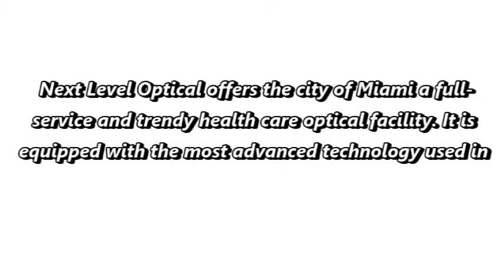Next Level Optical Stores in Miami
Next Level Optical goes around the world to bring the city of North Miami Beach the best brands, the best styles and best quality eyewear for the most affordable prices guaranteed, including sunglasses and prescription sunglasses in miami. We offer a wide variety of designer sunglasses from all around the world and the most exclusive brands like: Prada, Versace, Givenchi, D&G, Polo, Coach, Ralph Lauren and more.

Address : - 14711 Biscayne Blvd, North Miami Beach, FL 33181 USA